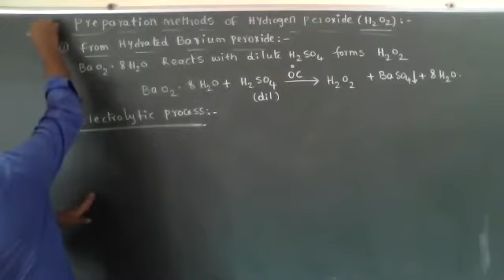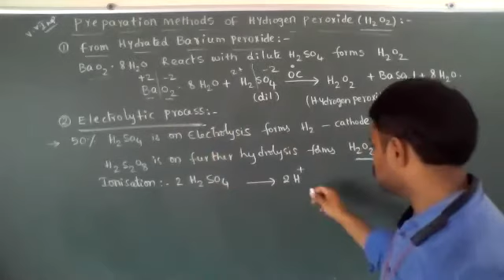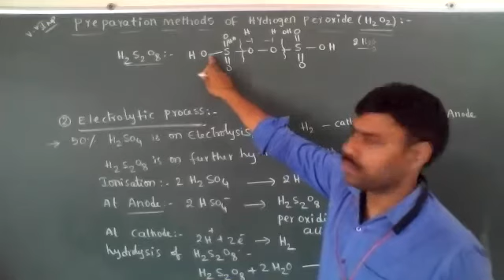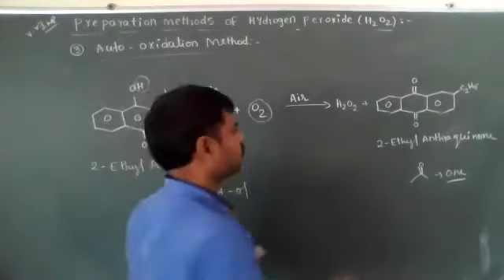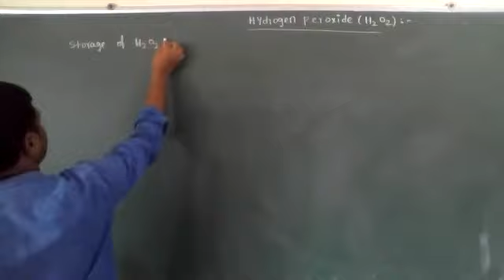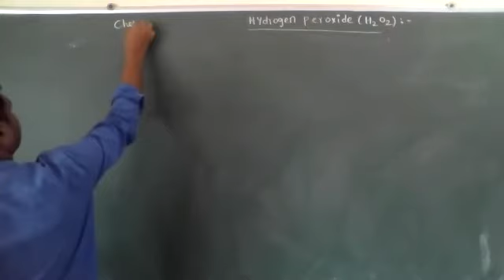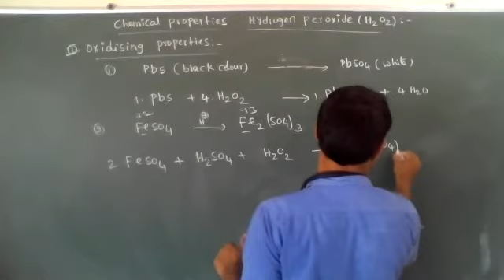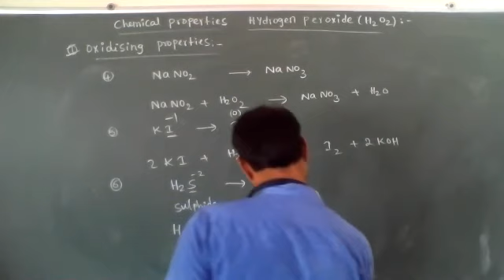IPUCChemistry Hydrogen Part7